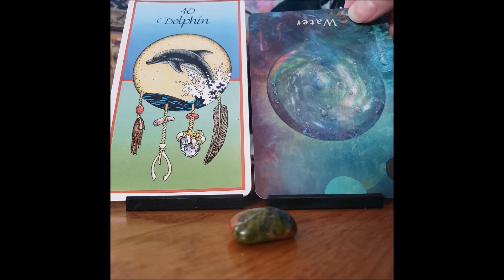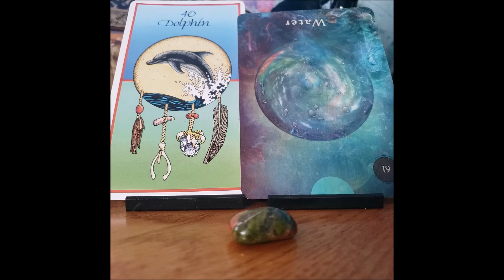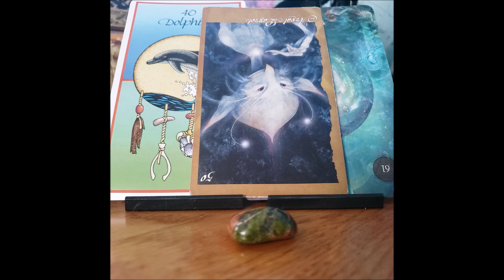Saggitarius Oracle Reading